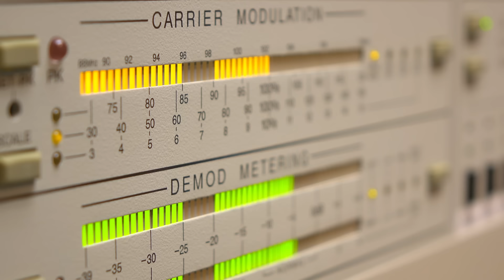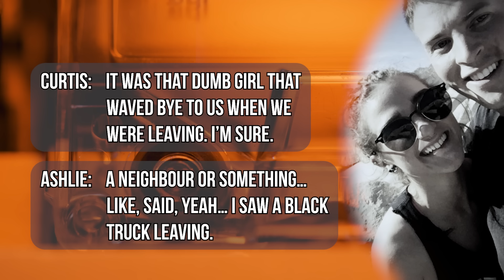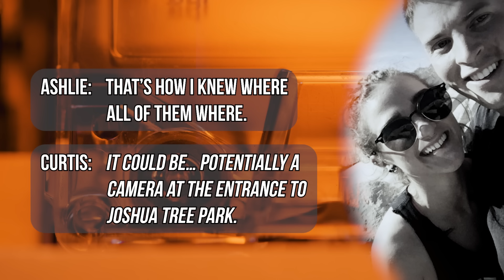When Your SECRET Double-Life Ends In MURDER...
When the body of Henry Stange was found in Joshua Tree National Park in 2018, police quickly learned that he had no shortage of enemies. However, a closer look would reveal a hidden suspect, one whose secret double-life held the answers they were looking for.

Chapters:

00:00 - Intro
01:18 - A Disturbing Discovery
07:13 - Searching For A Motive
13:57 - A Fairytale Romance
16:39 - The Girlfriend
25:29 - The Double-Life
32:02 - Final Thoughts